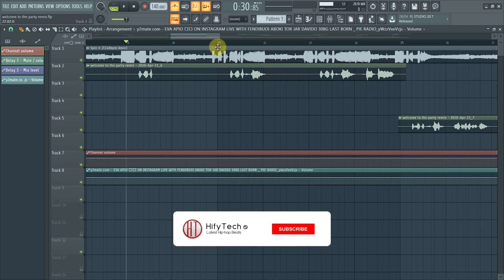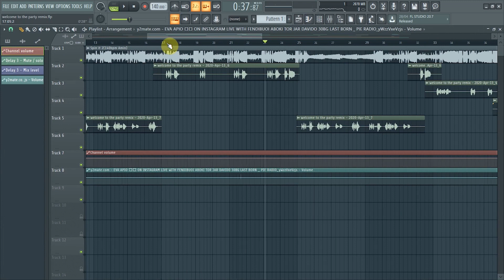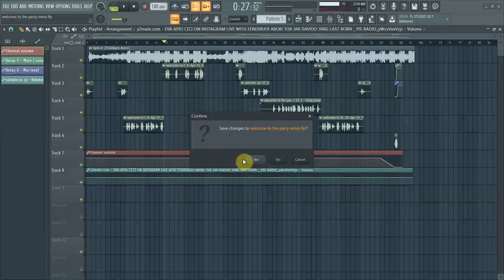How I Produced Father DMW and Eva Apio - Welcome To The Parry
A quick overview on How I Produced Father DMW and Eva Apio - Welcome To The Parry. I talked about my thought process in the making of the mashup in this video.

Instrumental with no vocals (instant beats delivery)

Father DMW and Eva Apio - WELCOME TO THE PARRY
Mashup was mixed on FL Studio 20
Mastered on Ableton Live 10

Original beat title: SPIN IT
Original beat length is 2:44
Key: Aminor
The DAW used in making this beat: Ableton Live 10
The midi controller used: Alesis v25
Vsts: Kontakt, Xpand!2, Omnisphere, Fabfilter, Izotope, Waves, Hify Drum Rack...

The Making of This Video, How I Produced Father DMW and Eva Apio - Welcome To The Parry:
Video was recorded with FlashBack Express
Audio was recorded with Rode Mic NT1-A
Video was edited with Adobe Premier Pro
Audio was edited with Izotope Nectar 2